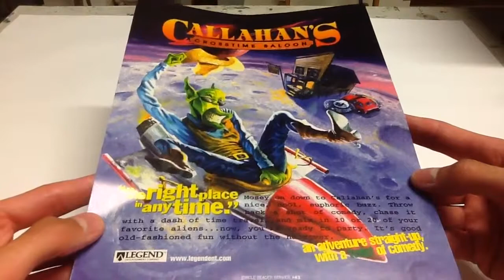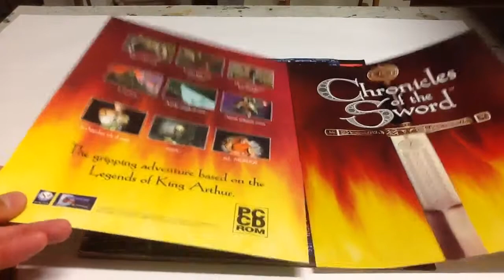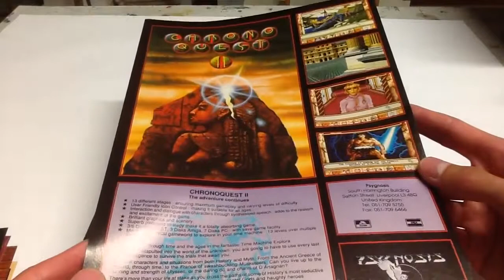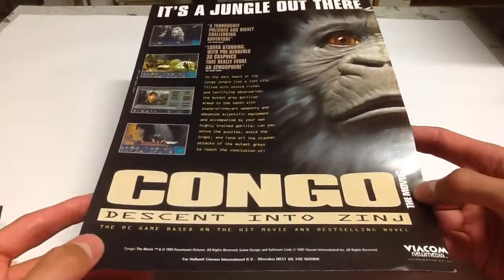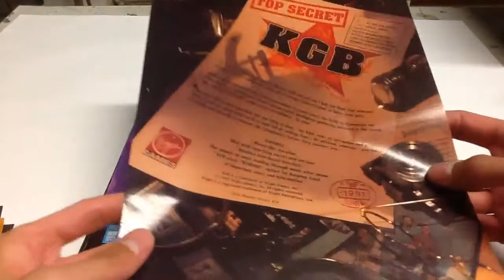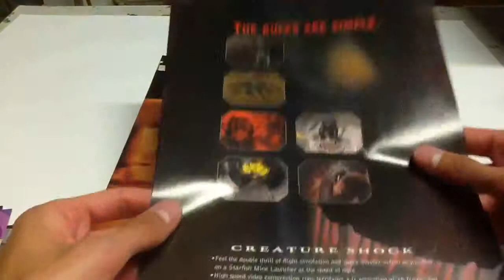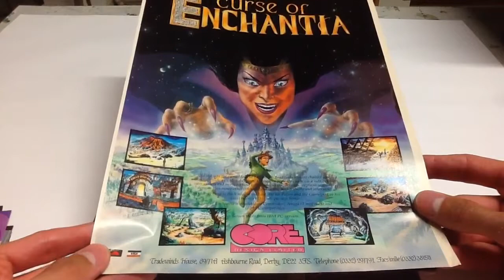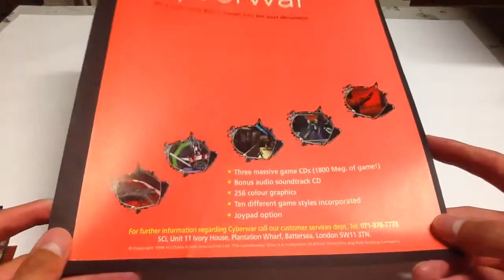Adventure Game Advertisement Collection: C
A 2013 recording of my adventure game advertisement collection, the letter C.